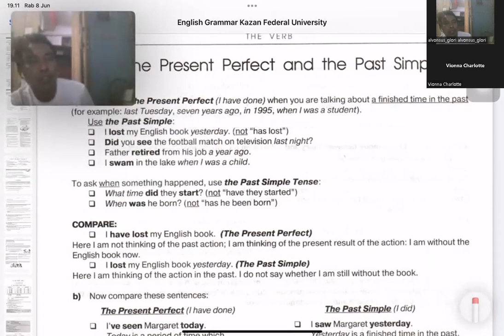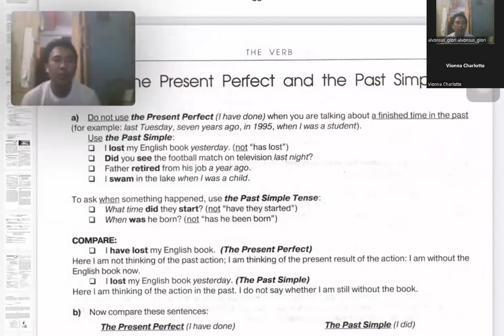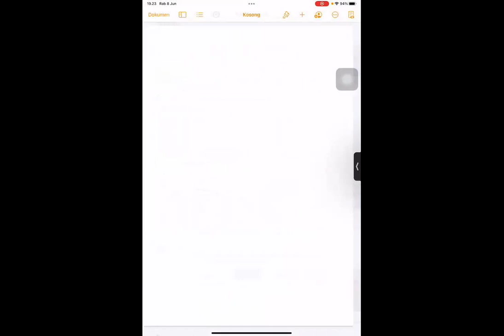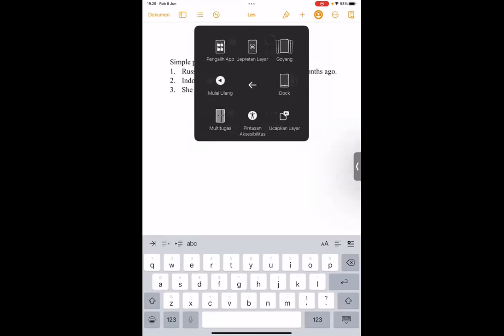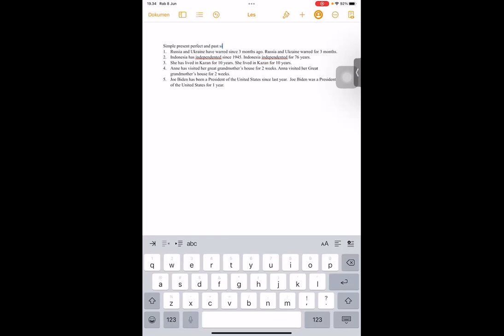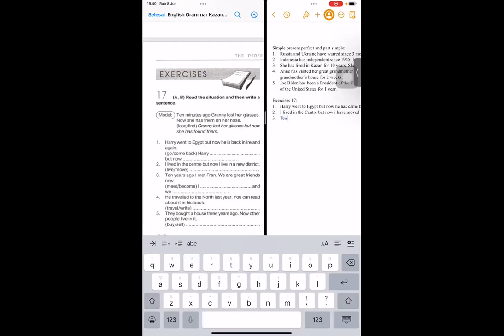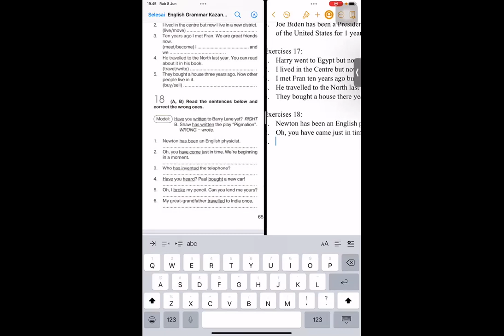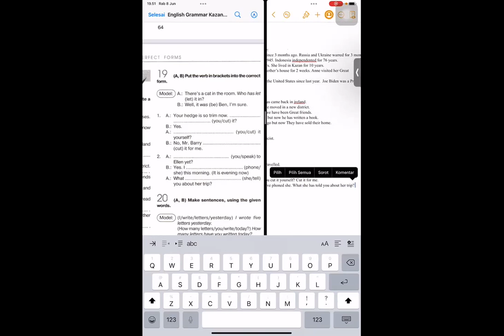Simple Present Perfect & Past Tense